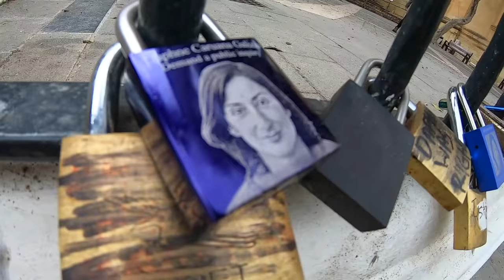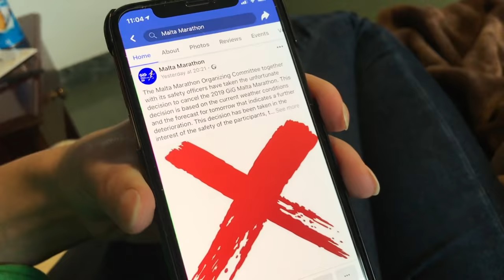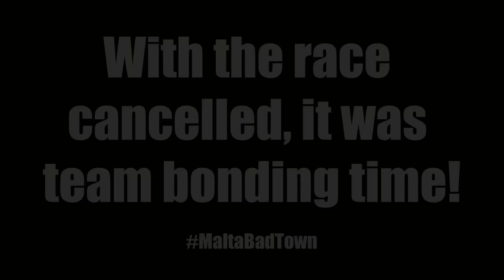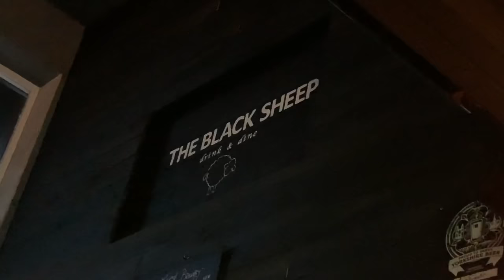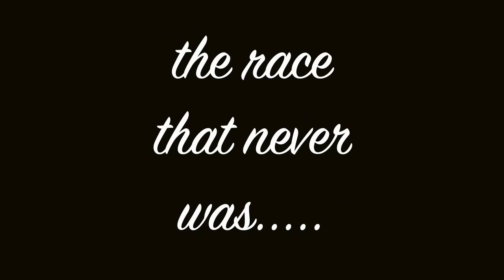The Malta Marathon 2019 cancelled race Malta Storm 24/02/2019, big wave footage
On the weekend of 23rd and 24th February a group of around 35 Telford Harriers made the trip to Malta to run in both the Malta Marathon and Half Marathon races.

Little did we know the weekend was to take a turn for the worse and the island of Malta be overtaken by a huge storm which resulted in organisers being forced to cancel the race due to safety concerns.

The storm hit Malta on the Saturday afternoon which did considerable damage to buildings, uprooted trees and flooded roads. Winds were reported to have reached over 100 km per hour. I was able to capture a lot of storm footage on mobile and GoPro.

So instead of this being a running video, its really about a race that never was, and some great storm footage at the same time.